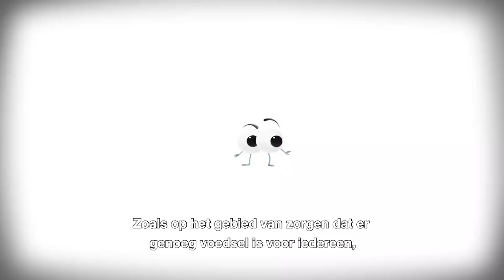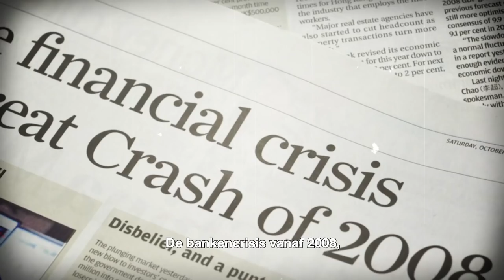Dit is Europa (1/5)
Na de Tweede Wereldoorlog zeiden we: dit nooit weer. En zo ontstond de Europese Unie. Een korte recap!